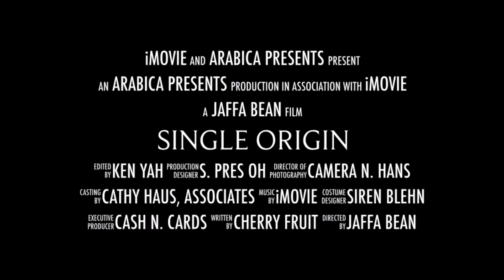Single Origin: Making Human Connections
After the State Street Starbucks store closed its doors due to protect the public from COVID-19, a barista made this video to celebrate her partners, their passion to craft delicious beverages and serve the public, and their commitment to making human connections.